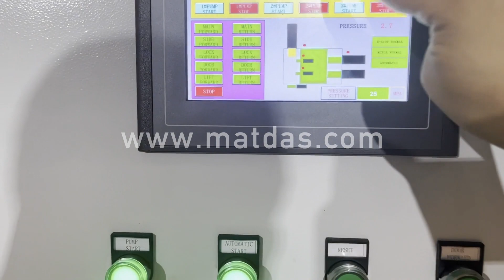hydraulic metal scrap compactor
Details of hydraulic metal scrap compactor, hydraulic scrap metal compactor, Hydraulic Scrap Metal Compactor,

MATDAS is a professional hydraulic metal scrap compactor manufacturer and supplier in China for more than 20 years, and we can offer hydraulic metal scrap compactor for sale with a cheap wholsale factory price for our customers without any agent or dealers if you wanner buy our hydraulic metal scrap compactor.